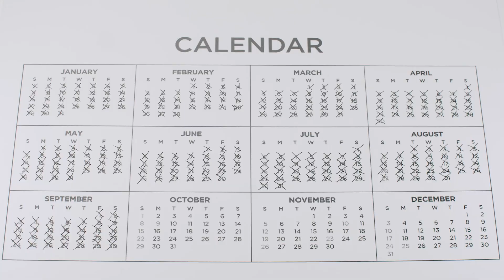Sighting the Next Buoy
How are you planning ahead for the next chapter? After your public safety career? It is never too soon to start and in this video clip, Charlie uses the triathlon swimming technique of "sighting" as an analogy for preparing for that next step in your life.